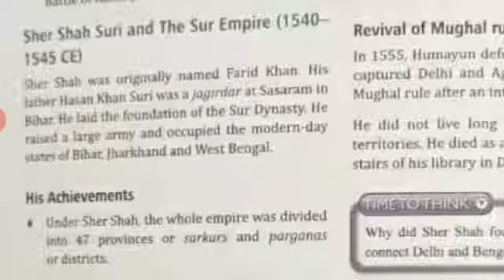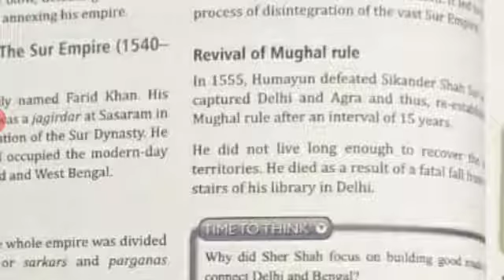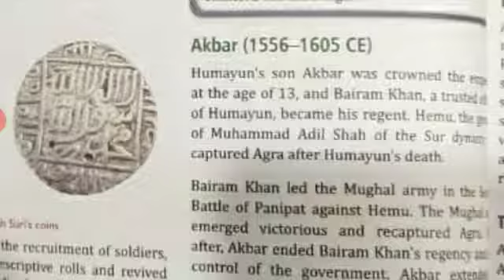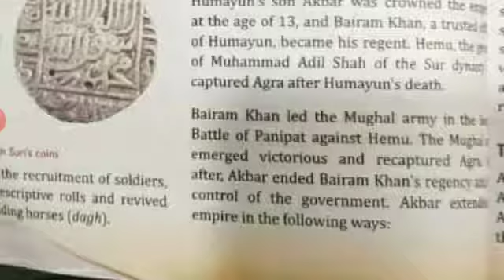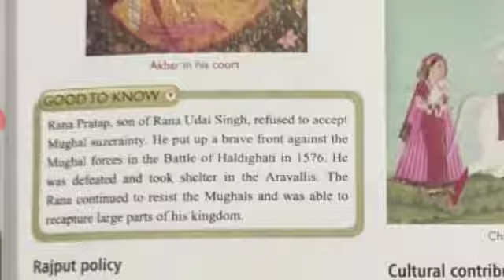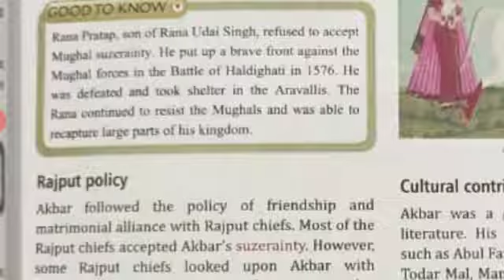Class 7 Sst VD-4 0608